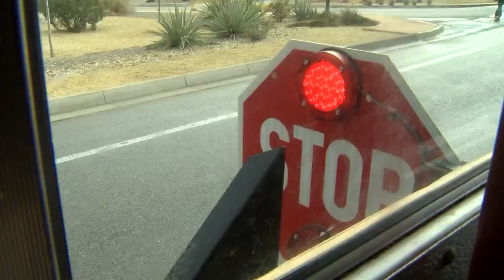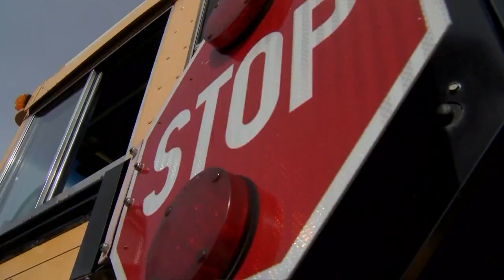School bus drivers say stop sign runners endanger kids